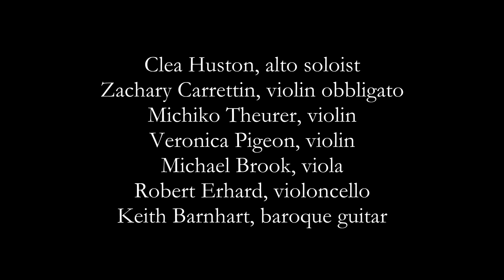"Erbarme dich" from Bach's "St. Matthew Passion."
Mezzo-soprano Clea Huston sings "Erbarme dich" with the Boulder Bach Festival and Zachary Carrettin.  Performed live with the Boulder Bach Festival, 2016.  to see/hear more about Clea.